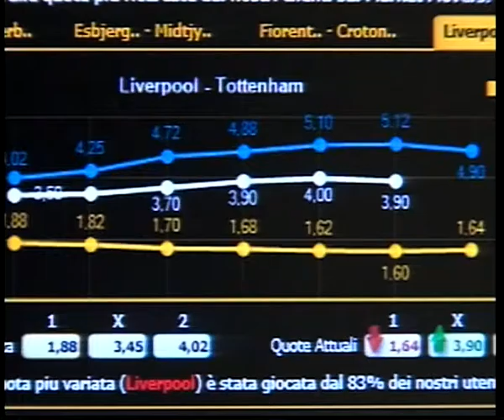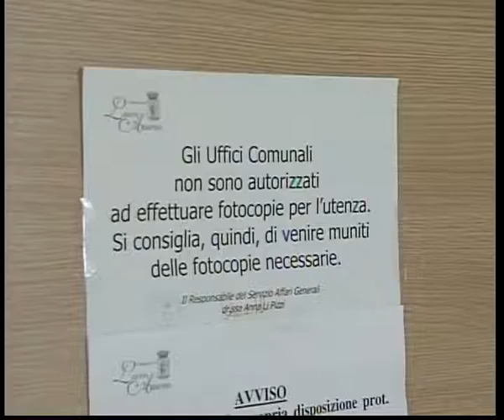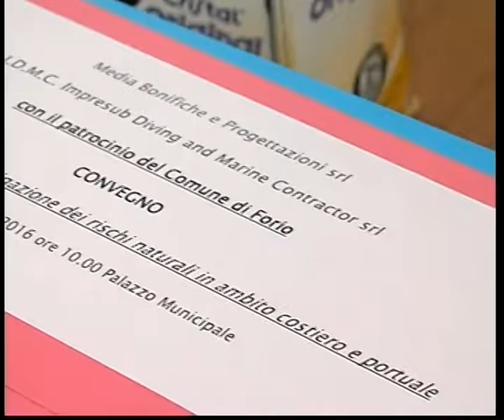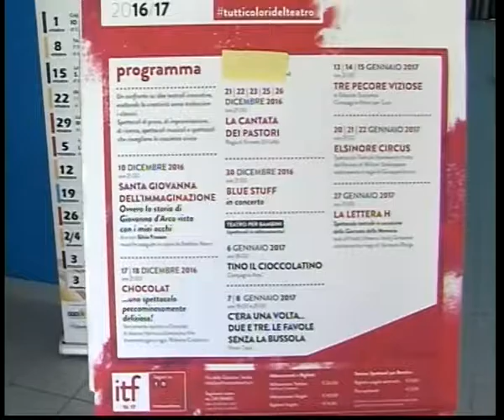TG 24 11 2016